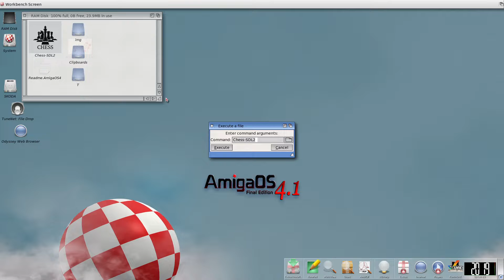Chess [Amiga Longplay] (2022) Sinan Gurkan /AmigaOS 4.1 FE\ {AmigaOne X1000}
Full playthrough in Amateur difficulty with White figures of the Amiga game Chess. Written for SDL2 library. Released in 2022 by Sinan Gurkan. Version 1.0.